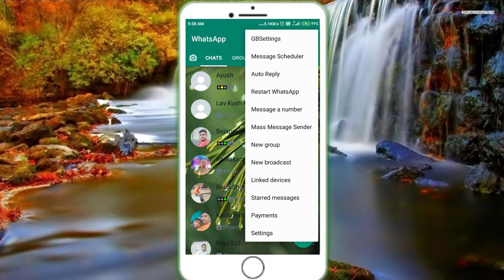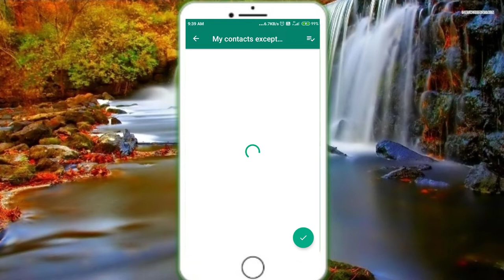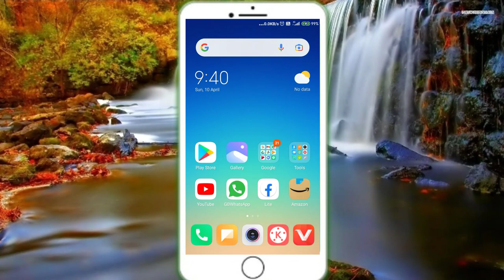Whatsapp ka naya update 2022 ka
WhatsApp ka naya update 2022 me